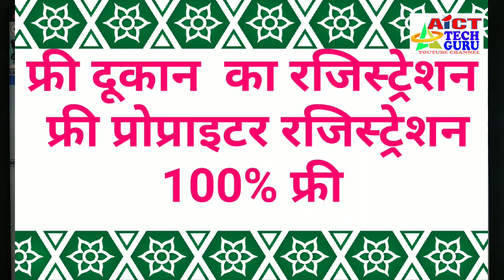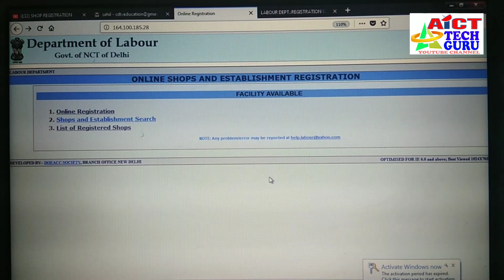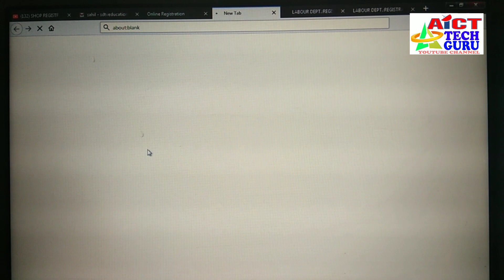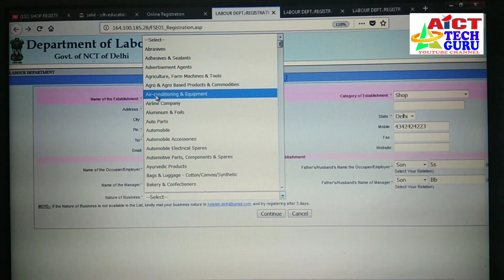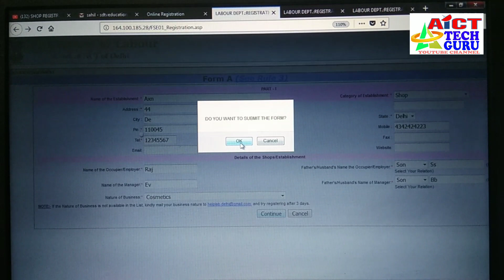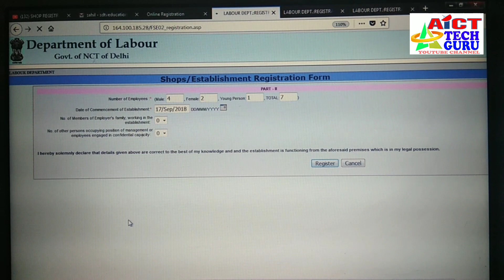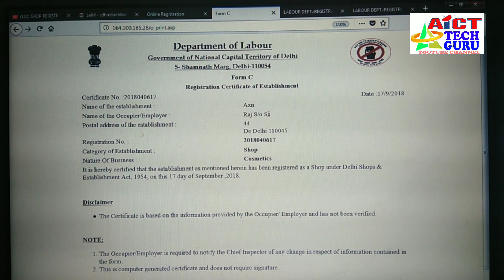Delhi Shop registration in Free, business registration only 5 minute in hindi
घर बैठे आसानी से आने बिज़नेस को फ्री में रजिस्ट्रेशन करे और अपना करंट एकाउंट बैंक में खोले।

Free shop registration krne k lye govt website

रेजिस्ट्रेशन को शॉप एक्ट कहा जाता है।
मिनिटों में फ्री में अपना शॉप या आफिस रजिस्ट्रेशन करे